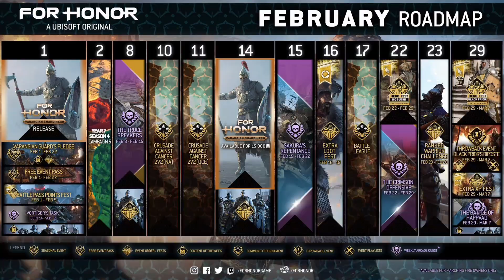PROXIMAS ATIVIDADES EM FOR HONOR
Lives na Twitch de segunda à sexta, das 19h. à 00h.